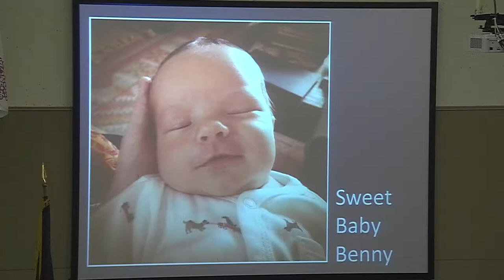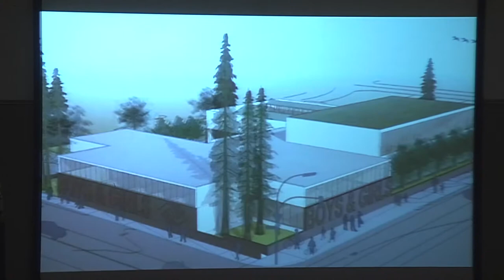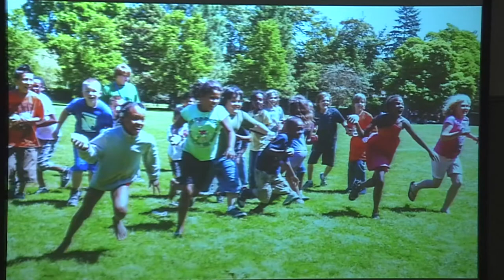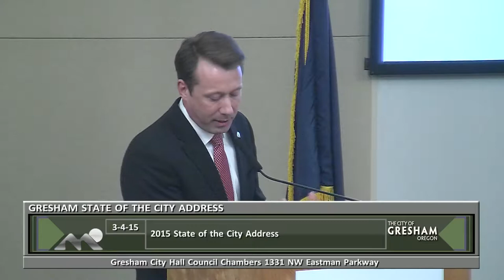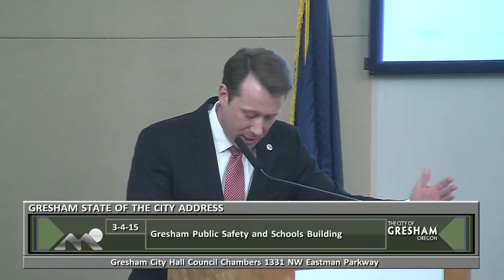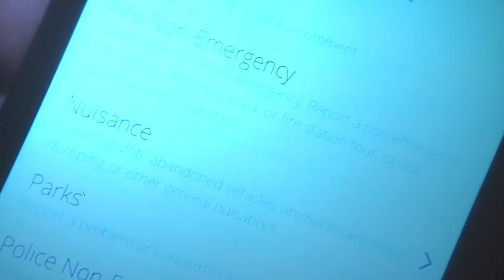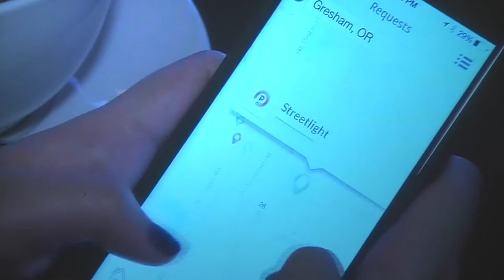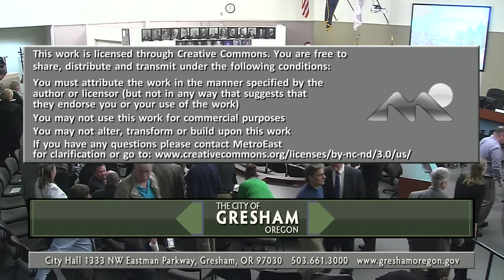City of Gresham 2015 State of the City Address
City of Gresham Mayor Shane Bemis delivered the 2015 State of the City Address before City Council, community leaders and citizens on March 4 in Council Chambers.